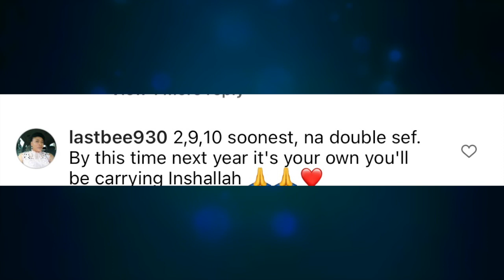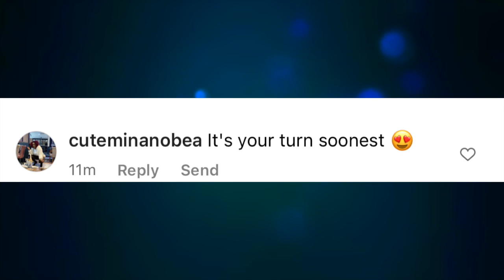Yoruba Actress Bimpe Oyebade Showoff With Baby Boy Months After Wedding To Lateef, Nigerians Reac...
Nigerians React As Yoruba Actress, Adebimpe Oyebade AKA M.O Bimpe Showoff With Baby Boy, Months After Wedding With Yoruba Actor, Latee...